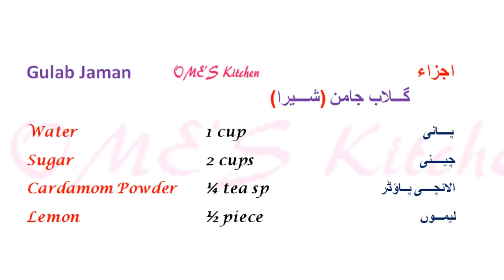Sweet Gulab Jamun/ Jaman Ome's Kitchen Sweets recipe Snack recipe Street food recipe